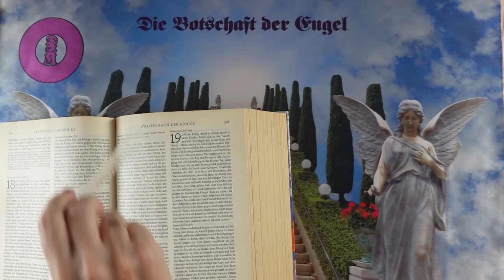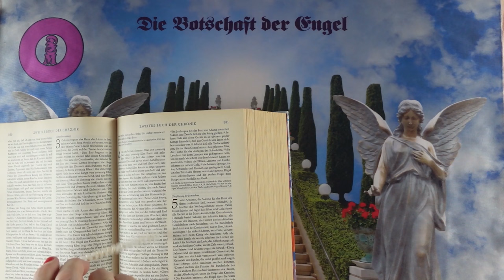Napi impulzus - 2024 Július 28 - Üzenetek a Bibliából❣